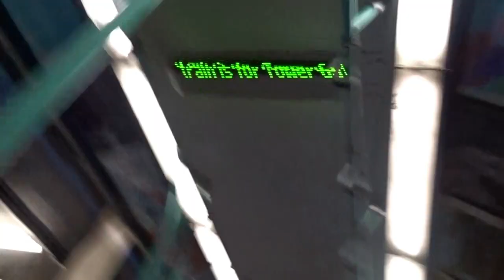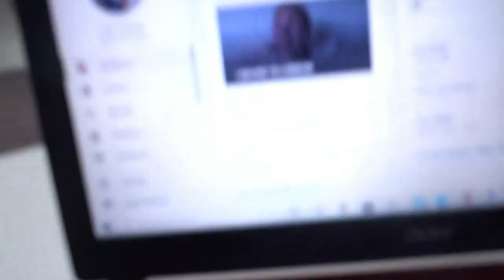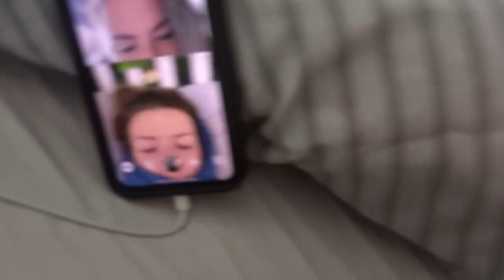SURVIVNG WEEK 1